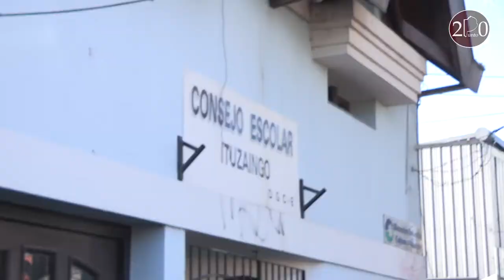Marcha al Consejo Escolar de Ituzaingó para exigir la reapertura de las escuelas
Masiva marcha de la comunidad educativa de Ituzaingó al Consejo Escolar local. Ante la falta de respuestas del organismo descentralizado provincial, se dirigieron al municipio donde el Intendente se comprometió a realizar, con fondos municipales, las obras que debe realizar el gobierno provincial.